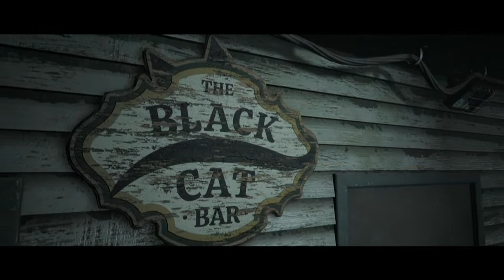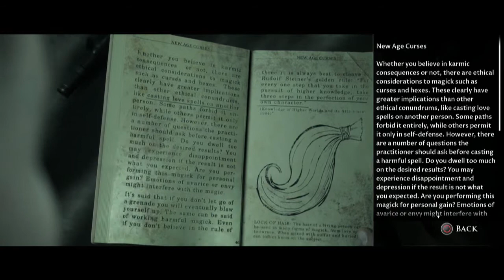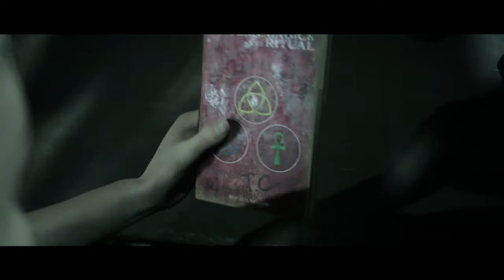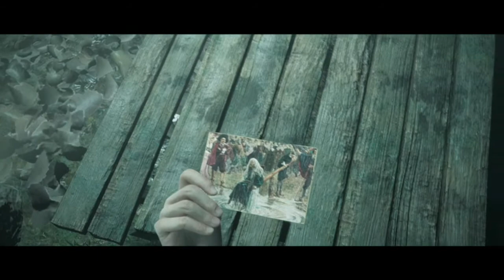Little Hope Walkthrough (Part 2): Playing Tricks, Confrontation, Off Track & Another Way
Things get a lot spookier as it seems Little Hope's otherworldly inhabitants have the ability to time travel.